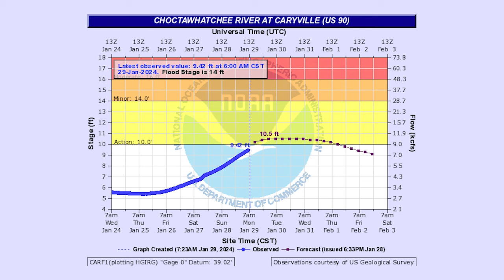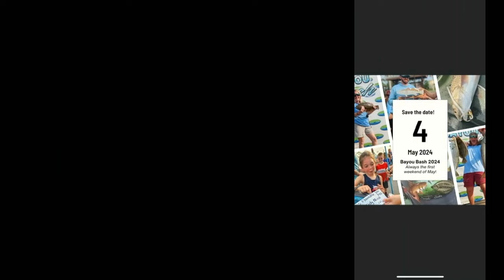Panhandle Outdoors, Tuesday 1/30/24